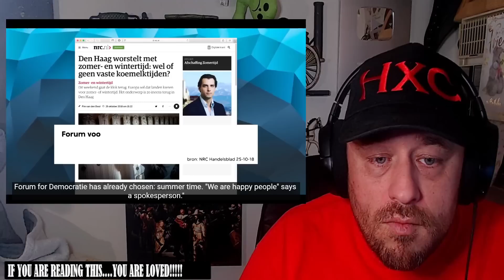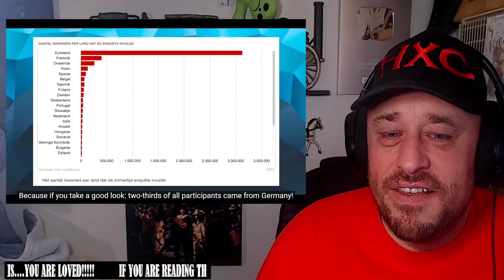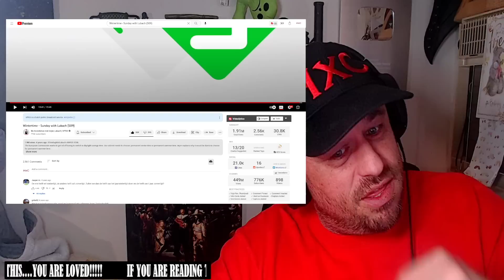Wintertime - Sunday with Lubach (S09) REACTION!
Use this address:
Highly Combustible

AlphaTyler @AlphaTylerContent
We Streem @SubparProfessional
Simple @itrSIMPLE

Show @deavondshowmetArjenLubach some love!